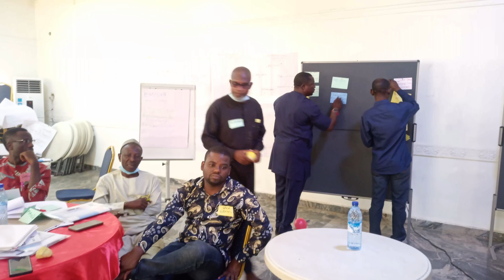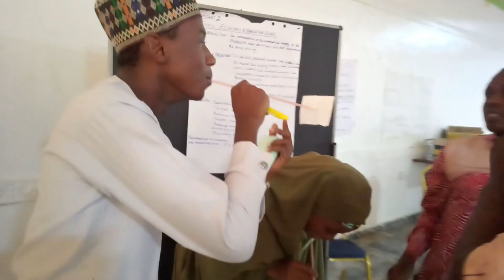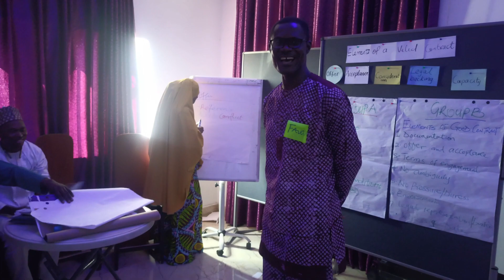GIZ GOPA ToTFC3 Niger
Video update on GIZ GOPA Training of  Trainers, Facilitators and Coaches Three (3), which held from the 12th to 16th December 2022 in Niger State Nigeria.

 Participants were engaged for 5 days on the GIZ on GIZ GOPA Modular and experiential learning method of facilitation.